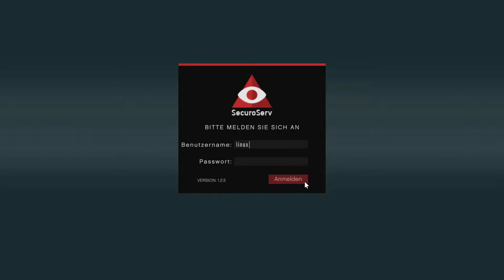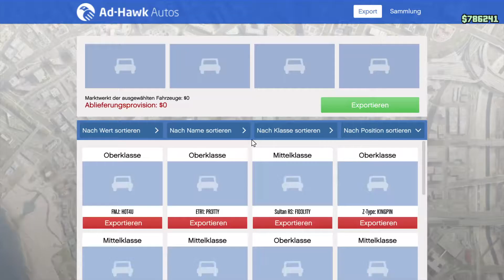Grand Theft Auto V Folge1